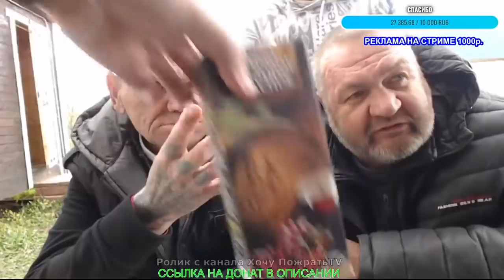КРИКУН САНЯ НАГОНЯЕТ СТРАХ НА ДЯДЮ ЮРУ / ДЕНЬ РОЖДЕНИЕ ПРОДОЛЖАЕТСЯ! / ХОЧУ ПОЖРАТЬ